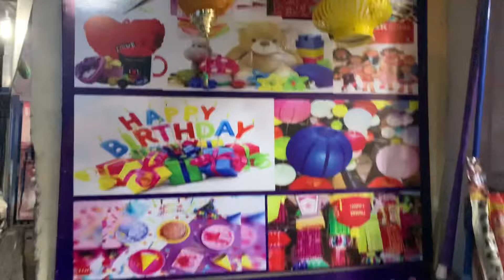Champagne Kholte Hi Hua Blast 🤯| Best Birthday Celebration | Birthday Vlog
my sister birthday
my sister birthday gift
my sister birthday card
my sister birthday decoration ideas
my sister birthday decoration ideas at home
birthday video
birthday vlog 2022
birthday vlog india
birthday vlog/friends birthday celebration/fun/bong couple in vizag
birthday vlog birthday party preparations
birthday vlog
birthday video ideas
champagne
how to champagne open
how to champagne tower
how to pop champagne bottle
how to open champagne bottle for celebration
how to drink champagne
how to play champagne supernova on guitar
how to make mimosas with champagne and orange juice
how to saber a champagne bottle
how to make champagne
how to surprise your boyfriend on his birthday
how to surprise husband on his birthday
how to surprise your girlfriend on her birthday
how to surprise your girlfriend
decoration ideas
decoration light
decoration ideas for birthday at home
birthday themes for girls
birthday theme background
birthday theme decoration at home

Foodie Shweta